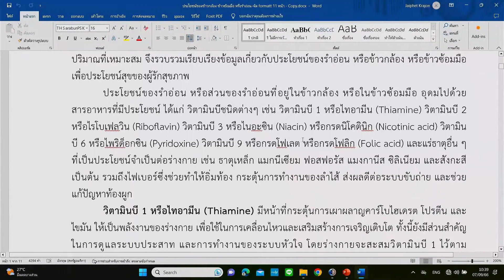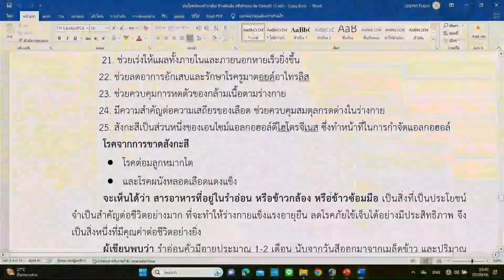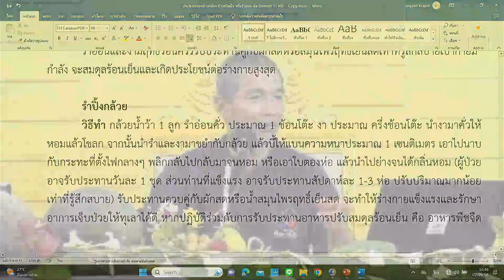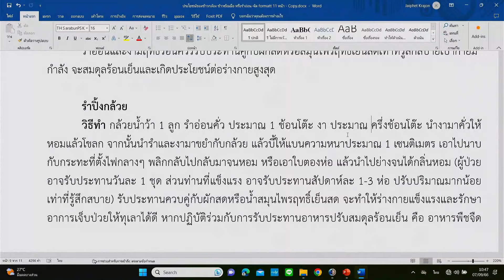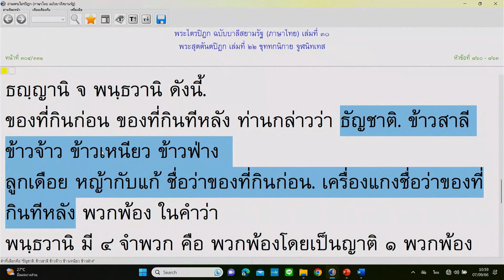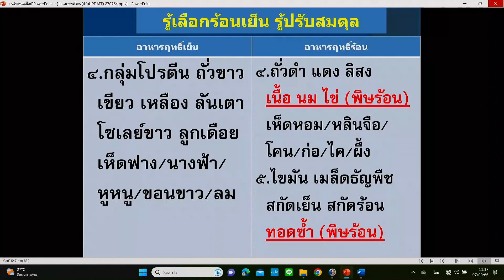660907 3 หัวอาหารชั้นดี รำอ่อนกับการปรับสมดุลร่างกาย